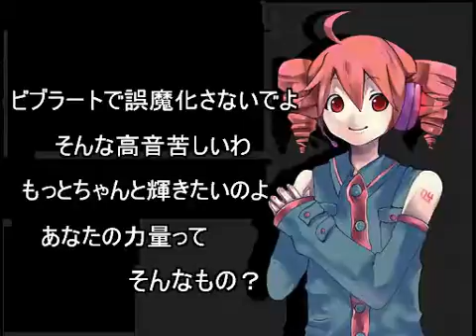【重音テト】恋スル某カロイド【カバー】 nm6501036